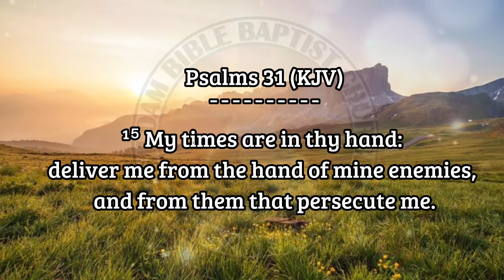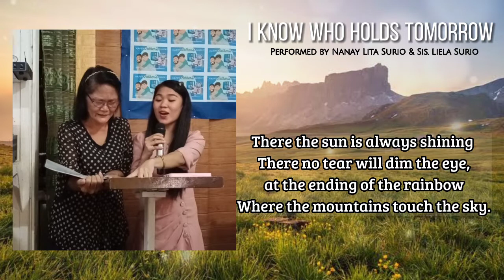I Know Who Holds Tomorrow | Duet | Lyrics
"I KNOW WHO HOLDS TOMORROW"
Performed by Nanay Lita Surio & Sis. Liela Surio

I don't know about tomorrow, I just live from day to day,
I just borrow from the sunshine, for it's sky may turn to gray.
I don't worry o'er the future, for I know what Jesus said
And today I'll walk beside Him for He knows what lies ahead.

Many things about tomorrow, I don't seem to understand but I know who holds tomorrow and I know who holds my hand.

Ev'ry step is getting brighter, as the golden stairs I climb
Ev'ry burdens getting lighter, Ev'ry cloud is silver lined
There the sun is always shining
There no tear will dim the eye, at the ending of the rainbow
Where the mountains touch the sky.

Many things about tomorrow, I don't seem to understand but I know who holds tomorrow
and I know who holds my hand

I don't know about tomorrow; it may bring me poverty
But the One who feeds the sparrow is the One who stands by me
And the path that is my portion may be through the flame or flood;
But His presence goes before me
And I'm covered with His blood.

Psalms 31 (KJV)
¹⁵ My times are in thy hand: deliver me from the hand of mine enemies, and from them that persecute me.